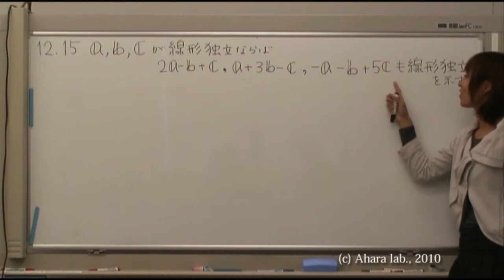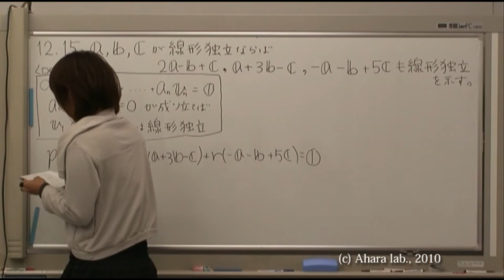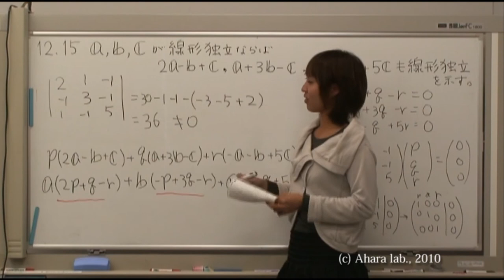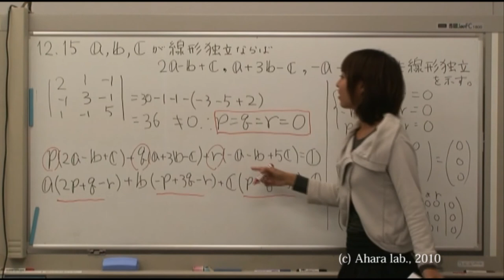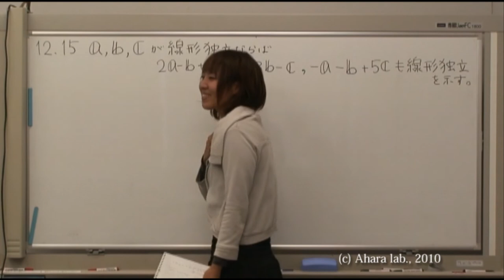「考える線形代数」12章15番